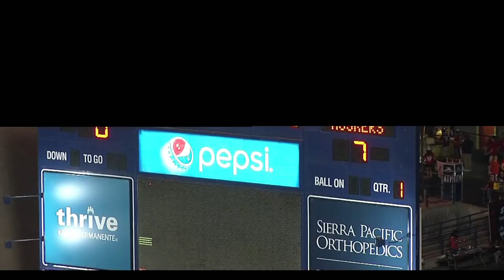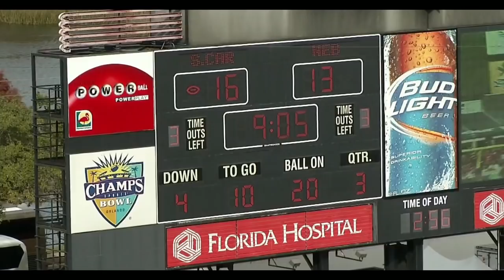TREVOR ROACH LB HIGHLIGHT TAPE